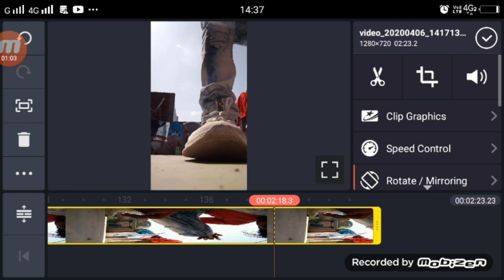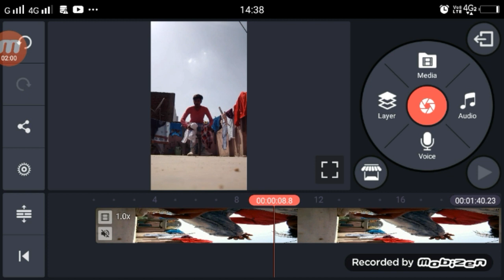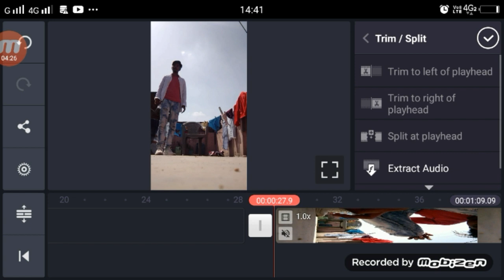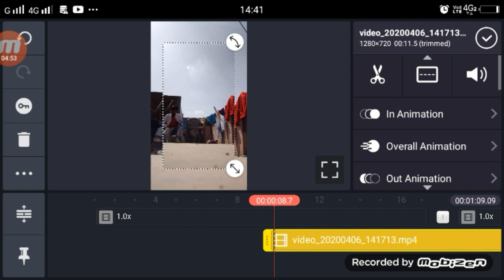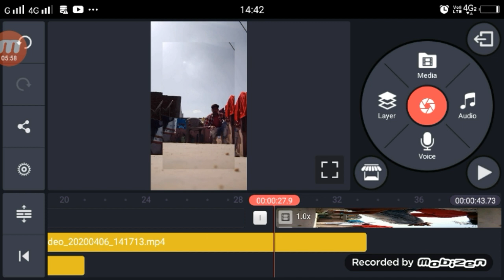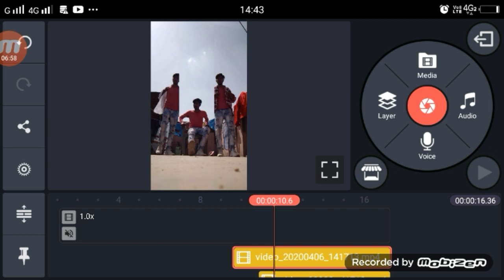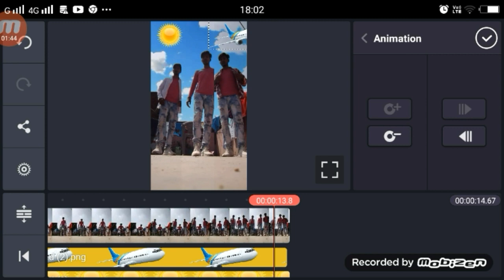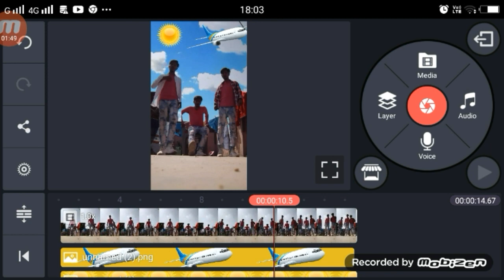Bulate Log Pyar Se Dashanan Mujhe Naam Se TikTok Triple Roll Tutorial TikTok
►Hi

►your question
Bulate Log Pyar Se Dashanan Mujhe Naam Se TikTok,
Bulate Log Pyar Se Dashanan Mujhe Naam Se TikTok Tutorial,
1.  TikTok New Trend Video
2. TikTok New Trend Video
3 TikTok New Trending VFX Tutorial
4 TikTok Video Tutorial
5 TikTok Trending video Tutorial
6 TikTok New Trending VFX Tutorial
7 TikTik Tutorial
8 TikTok Editing Video

My Camera :-
My Mic :-
My Tripod :-. . .